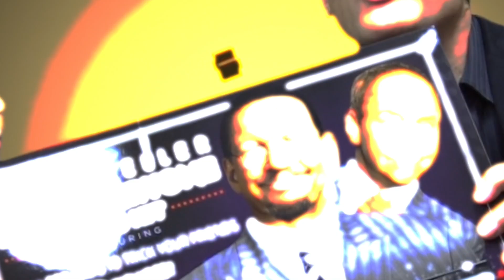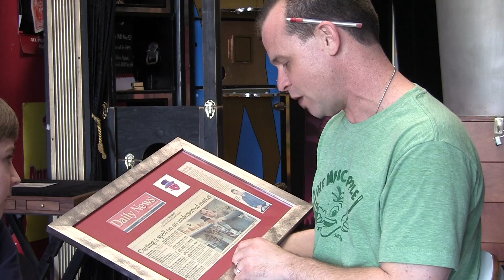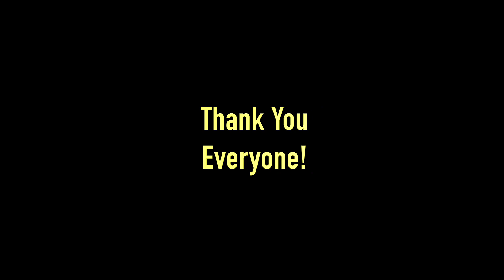2017 Compiled into THIS VIDEO!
2017 was a great year for Magic Machine. We taught a TON of Magic. Happiness and Health in 2018!